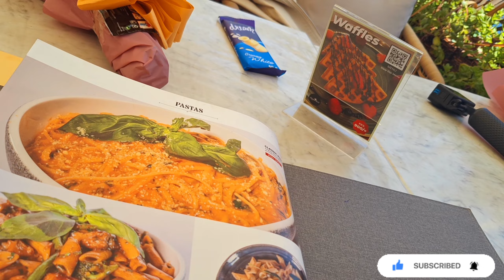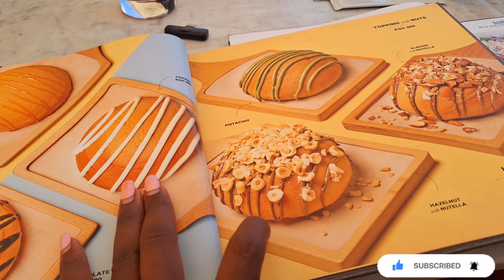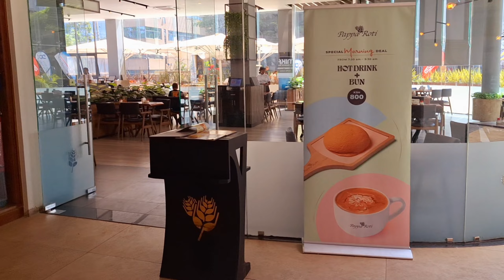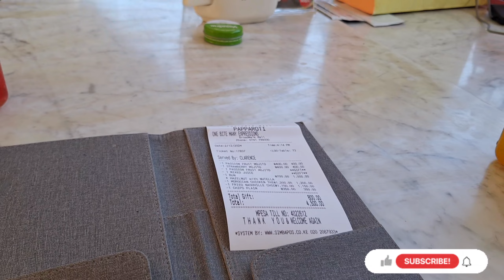I Met a Total Stranger on Valentines|| Valentines Vlog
Enjoy this Valentines vlog, watch till the end ,I promise you will be entertained.